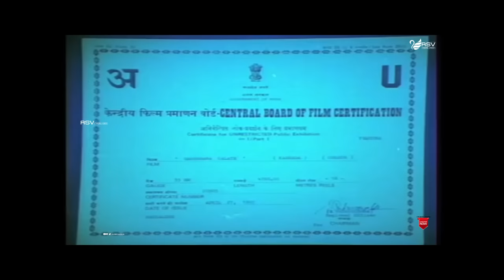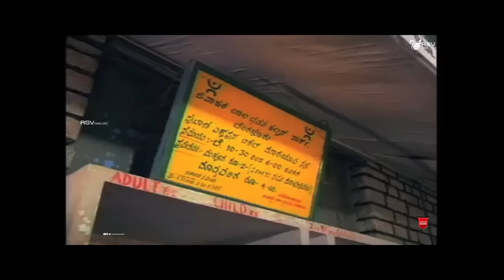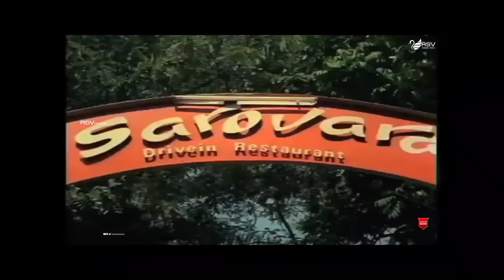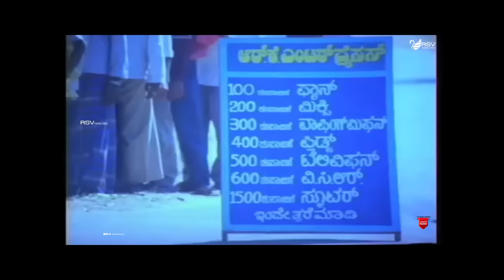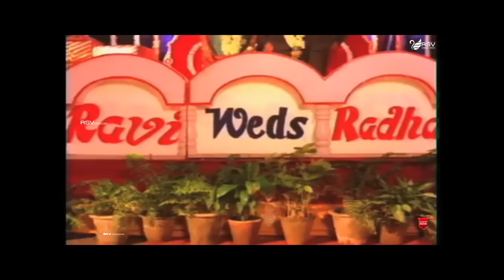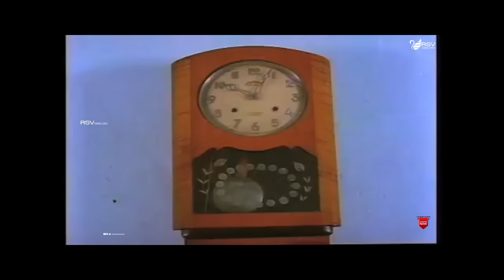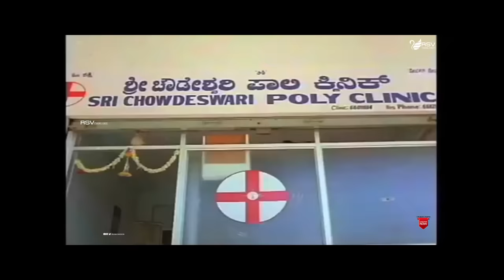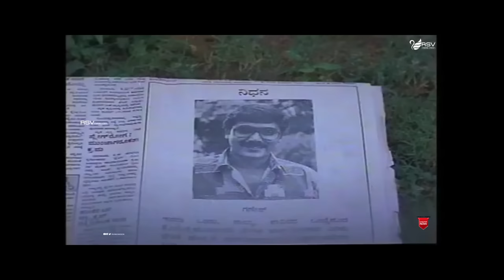Ganeshana Galate | Full Movie | Ramkumar | Shashikumar | Sithara | Family Movie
Watch Shashikumar, Sithara and Anjanaplaying lead role in the Movie Ganeshana Galate  . Also Starring  Ramakrishna, Mukhymantri Chandru, Ananthnag  in RSV Media Vision Full Movie Channel..!
Film: Ganeshana Galate
Starcast: Shashikumar, Sithara
Director: H S Phani Ramachandra
Producer:
Banner : Lahari Recording Co (P) Ltd
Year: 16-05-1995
Songs
1.Bhagyada Lakshmi Bandaaythu
2.Don’T Worry Chinna
3.Come Come Darling
4.Killer Naane Killer
5.Ganda Hendathi Endare
6.Preethiya Selethave
Singers : SPB, S.Jnaki, PBS
Lyrics : R N Jayagopal